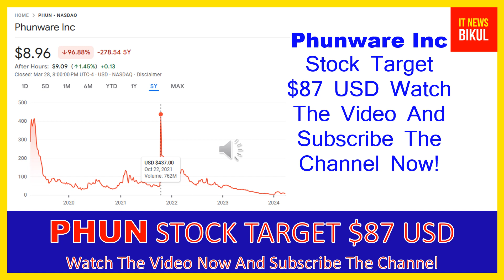PHUN Stock -Phunware Inc Stock Breaking News Today | PHUN Stock Price Prediction | PHUN Stock Target